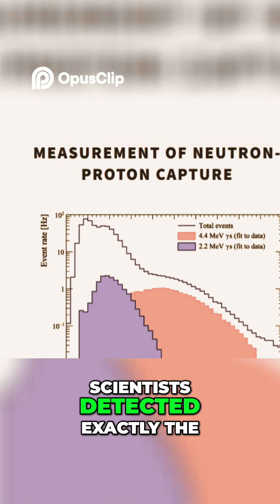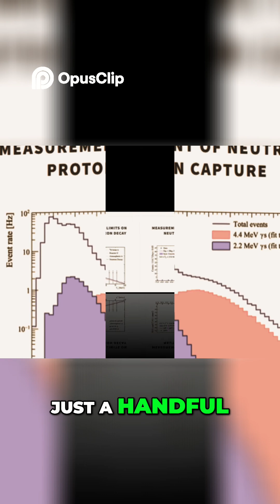Neutrino Physics Breakthrough Nuclear Alchemy Finally Observed!